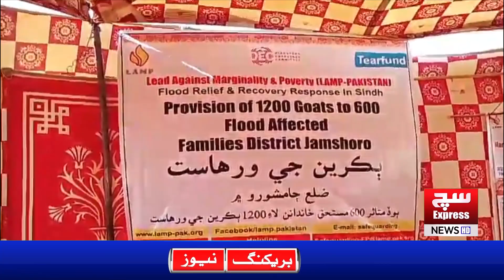Relief and Recovery Project Launched in Jamshoro by LAMP Pakistan, Tear Fund, and DEC"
Relief and Recovery Project Launched in Jamshoro by LAMP Pakistan, Tear Fund, and DEC"| SuchExpressNews Official

 LAMP Pakistan, in collaboration with Tear Fund and the Disaster Emergency Committee (DEC), has launched a comprehensive relief and recovery project in District Jamshoro, Manjhand. This initiative aims to assist families affected by the devastating floods of 2022. The project focuses on providing essential support, including food, shelter, and medical aid, to help the affected communities rebuild their lives. Watch the video for an in-depth look at the project's objectives, activities, and the impact it is making on the ground.

🌟 SUCH EXPRESS NEWS 🌟 is your ultimate destination for all things news in Pakistan! We cover everything from politics 🏛️ and current affairs 🌍 to business 💼, sports 🏆, international events 🌐, entertainment 🎬, and culture 🎭. With our factual and in-depth coverage 📡, we're your go-to source for breaking news as it happens 🚨.